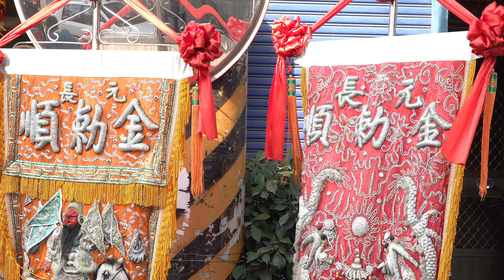水林溫王會創會三十週年祈安繞境2020/10/31